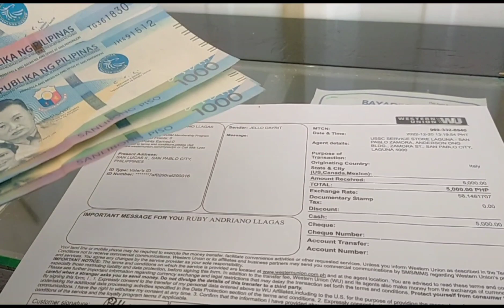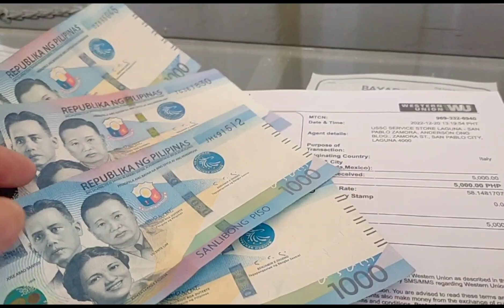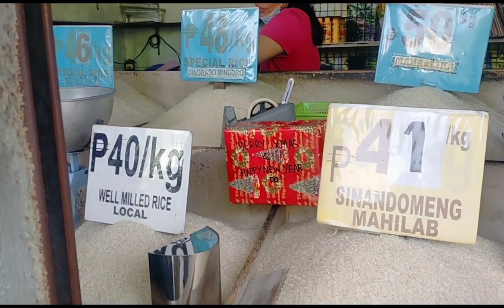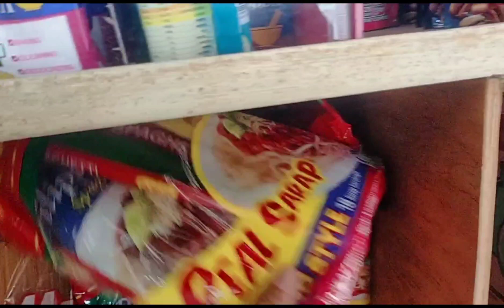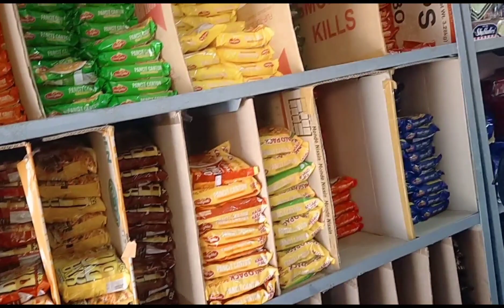BUYING RICE & GROCERIES FOR CHRISTMAS GIFT